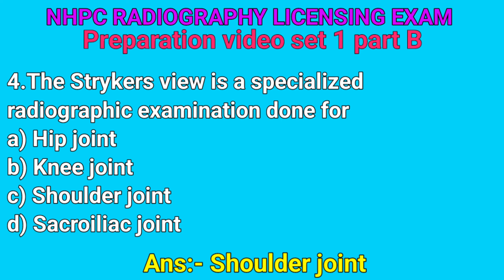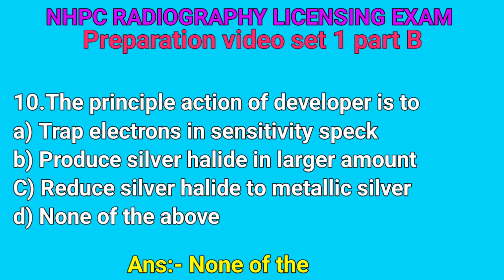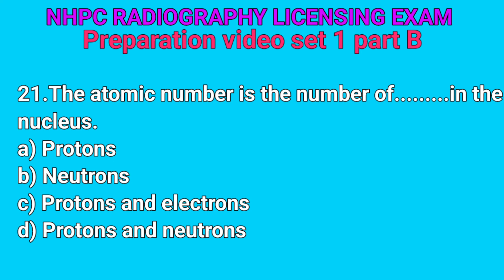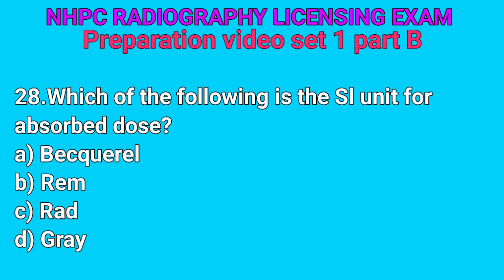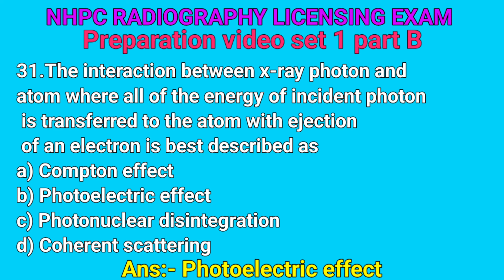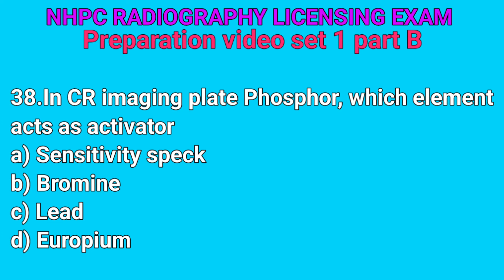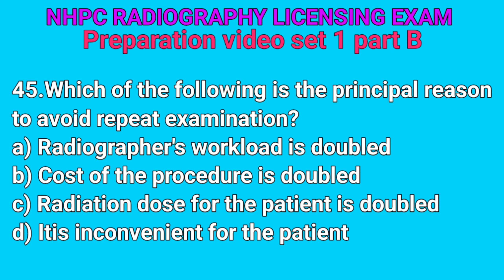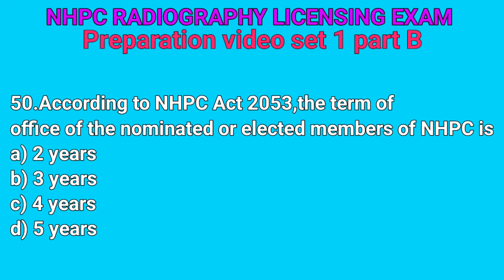NHPC Radiography diploma level License exam model or MCQ questions preparation video set 1 part B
NHPC Radiography diploma level License exam preparation model or MCQ questions video set 1 part B

Radiography License exam 2079 Ashwin 1 gatai || NHPC Radiography Licensing Exam video 2080 by rupesh

Radiography License exam 2079
Radiography diploma level Licensing Exam
Radiography nhpc exam
Radiography b level Licensing Exam
nhpc Licensing Exam Radiography
Radiography license preparation video
Radiography license video 2080

nhpc license exam lab technician
nhpc license exam form
nhpc license exam model question paper
nhpc license exam radiography
nhpc license exam admit card
nhpc license exam syllabus
nhpc license exam questions
nhpc license exam hai
nhpc license exam online apply
nhpc ha license exam
nursing license exam questions 2023
dl written test
ha license exam questions
nmc license exam questions
nec license exam questions
nhpc license online application
lto signage reviewer 2023
nhpc question paper
nhpc question
x ray technician exam questions
lto reviewer exam with answer non prof
lto non pro written exam reviewer
license exam questions 2080
lto driving exam non pro
nhpc exam review
nhpc thdc exam

Radiographylicense video 2080

nhpc licensing radiography
nhpc license exam
nhpc medical
nhpc exam
nhpc question
radiography apprenticeship
what does a radiologist technician do
life as a diagnostic radiographer
pros and cons of being an x ray technician
ccd radiography
x ray tech prerequisites
diagnostic vs therapeutic radiography
dynamic digital radiography
industrial radiography state practice test
exposure latitude radiography
x ray tech study guide
x ray technician certificate
difference between fluoroscopy and radiography
fluoroscopy radiation safety course
what does x ray technician do
gps grade control system
h and d curve radiography
what does a radiology technician do
imaging technology and radiography
limited scope x ray tech
limited medical radiologic technologist
limited scope of practice in radiography study guide
film latitude in radiology
working as a xray tech
m.sc in radiology
ndt digital radiography
ndt testing radiography
pipeline x ray technician
pros and cons of radiography
psp dental radiography
exposure factors in radiography
area monitoring devices in radiology
rad tech study guide
x ray license
uj radiography
shaderware virtual radiography
what is radiography technician
x radiography
x ray technician notes
pns digital x ray
x ray certification dental
68p radiology specialist
radiology license
danb radiation health and safety (rhs) exam

nhpc exam radiography diploma
radiography apprenticeship
nhpc medical
radiology technician q and a
x-ray technician diploma
radiological safety officer training barc
diploma in radiography technician
diploma in radiology technician
x ray technician in army
patient care in radiography test questions
radiography previous question papers
radiography technologist
radiography diploma
radiography pros and cons
bachelor of radiography and advanced imaging technology
radiation health and safety exam study guide
radiology tech study guide

diploma in radiography license
diploma in radiography course
diploma in radiography
diploma in radiation technology
radiology technician diploma course
x-ray technician diploma
bachelor of radiology and imaging technology
bachelor of radiography in diagnostics
x ray technician certificate course
diploma in medical radiography technology
european diploma in radiology
diploma in radio imaging technology
diploma in radiology and imaging technology
what is a radiology technician
radiology technician questions and answers
lab technician vs radiologist
radiology technician study guide
diploma in medical imaging technology
diploma in x ray technician
day in the life of a diagnostic radiographer
diagnostic radiographer
pg diploma in radiology
post graduate diploma in radiology
advance diploma in medical imaging technology
diploma in medical radiology
radiography license exam
x ray technician diploma course
how to become a radiographer in new zealand
radiographer in new zealand
x ray technician vs radiologist